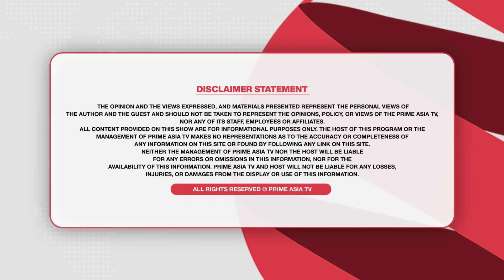Prime Report (897) || ਛੋਟੇ ਸਾਹਿਬਜ਼ਾਦਿਆਂ ਦੀ ਸ਼ਹਾਦਤ ਮਗਰੋਂ ਕੀ ਹੋਇਆ - Harpal Singh Pannu ਤੋਂ ਸੁਣੋ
24 hours Local Punjabi Channel